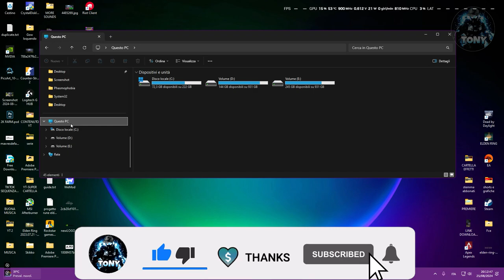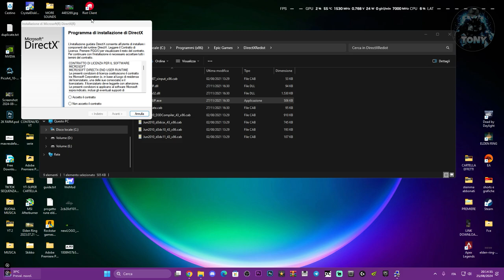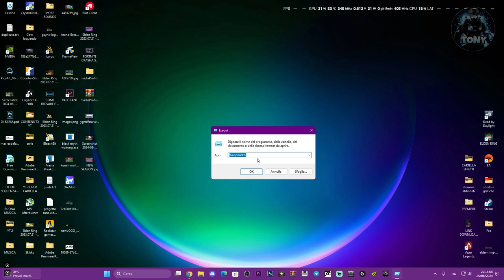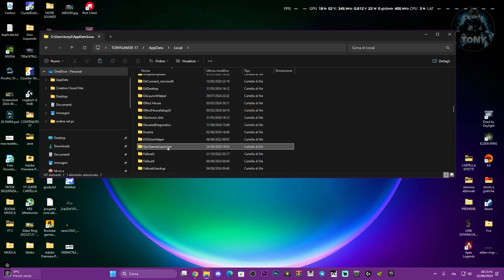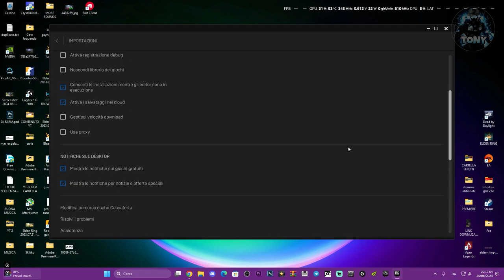EPIC GAMES NON FUNZIONA E NON SI AVVIA | NON SI CONNETTE E NON RISPONDE SU PC - COME RISOLVERE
MIO REFCODE:563685ph1

PC:
MOBO: B450 GAMING PLUS
CPU: R5 3600
GPU: 1660 SUPER
RAM: 16 GB
CASE: 4000D AIRFLOW CASE CORSAIR

VIDEO TUTORIAL
               GAMES---TECH---MICROSOFT